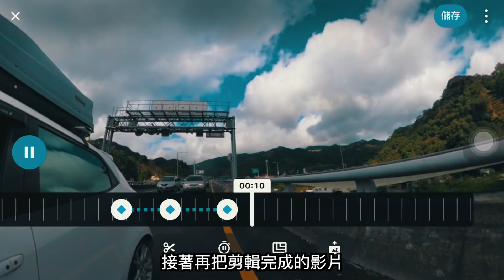張小胖【買什麼Gopro Max為啥不是 Insta 360】人生的第一台360相機到底好不好用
去年小胖買了一台Gopro Hero 6 ，今年不知道發什麼神經，又跑去買了一台Gopro Hero 7 ，影片拍了一陣子，技術一直沒有辦法突破，不知道哪時候開始，心裡面的小魔鬼，一直告訴自己，技術不好就要靠設備來補足．沒錯!!
我又偷偷跑去買了一台Gopro的360相機Max，用了幾天下來，依我個人來說，有優點也有些缺點，就在小胖的滑雪季來臨前，分享一點對於Gopro Max
的一點點使用心得．
攝影器材：Sony A7R3 | GoPro Max
剪輯軟體：Apple Final Cut Pro | GoPro Player